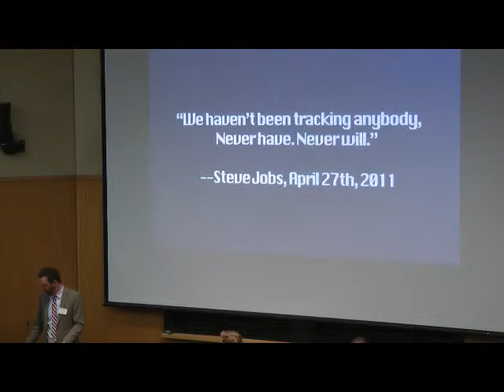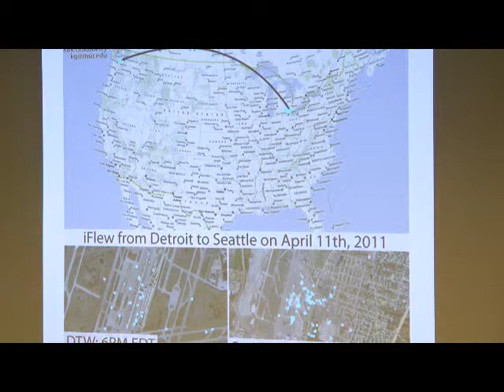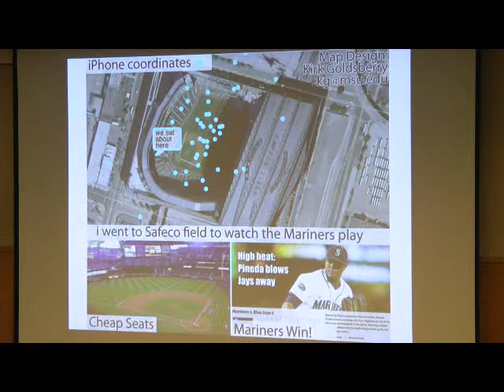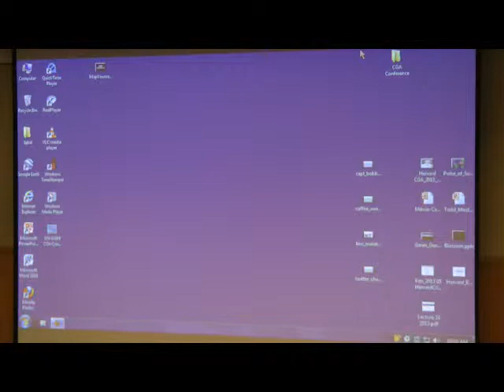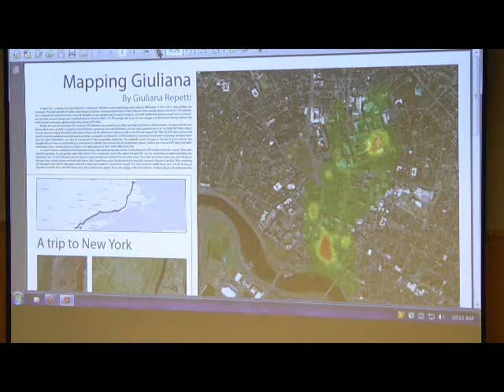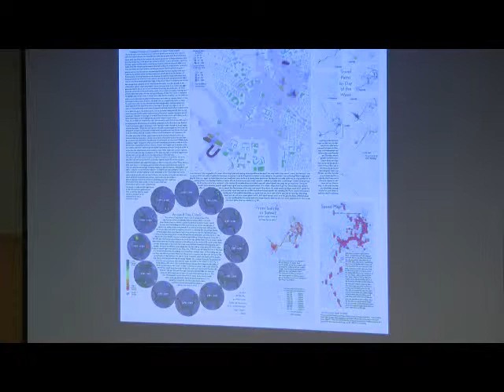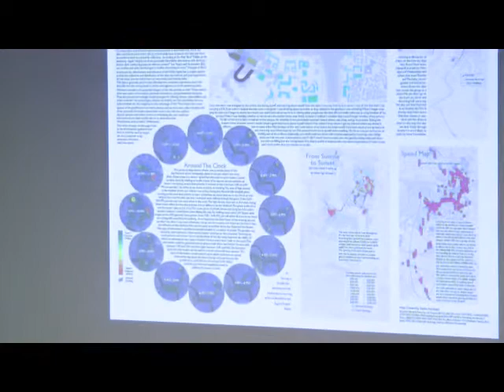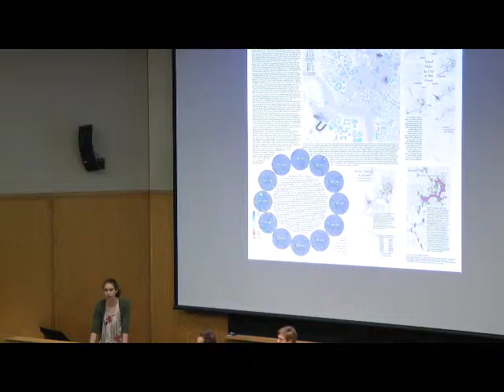Privacy Issues Associated with Location and Geospatial Information--Kirk Goldsberry